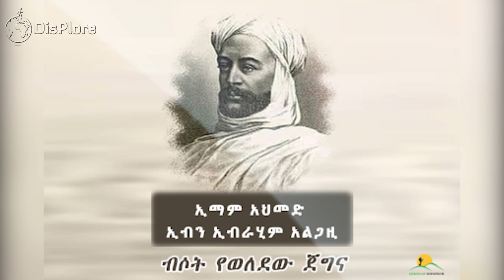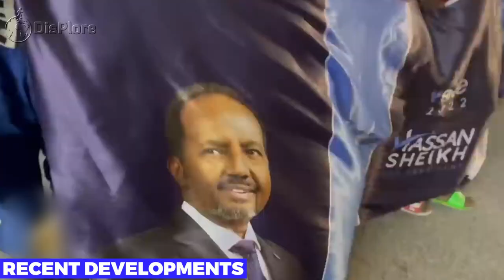THE HISTORY OF SOMALIA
Somalia is a country located in the Horn of Africa, bordered by Ethiopia, Kenya, Djibouti, and the Indian Ocean. The history of Somalia is a complex and fascinating one, spanning thousands of years and shaped by various factors such as geography, religion, and colonialism.
The earliest known inhabitants of Somalia were hunter-gatherers, who lived in the region thousands of years ago. Over time, various kingdoms and empires emerged in the area, including the Axumite Empire, which controlled parts of modern-day Ethiopia and Somalia.
Islam arrived in Somalia in the 7th century, and by the 10th century, the region had become a hub of trade and commerce, with cities such as Mogadishu and Zeila serving as important centers of commerce and Islamic learning.
In the 19th century, European colonial powers began to establish footholds in Somalia, with the British, Italians, and French all claiming various parts of the country. This period of colonialism had a profound impact on Somalia's history, as it led to the fragmentation of Somali society and the imposition of artificial borders.
Following independence in 1960, Somalia experienced a period of relative stability, but this was short-lived. The country was plunged into a civil war in 1991, which has continued to this day, with various factions vying for power and control over the country. Despite these challenges, Somalia remains a resilient and proud nation, with a rich cultural heritage and a unique identity shaped by its history and geography.